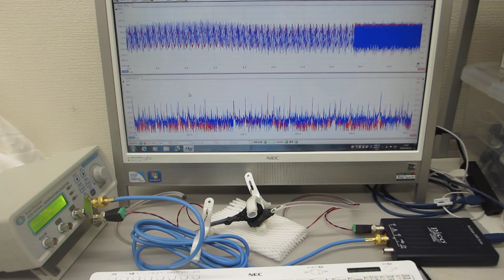超音波プローブ（発振型、測定型、共振型、非線形型）の製造技術